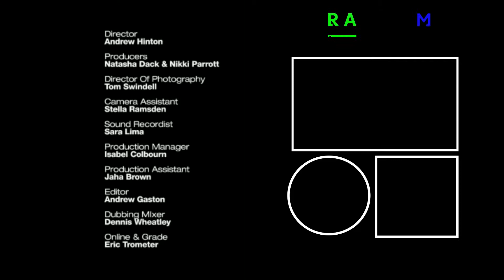Lemn Sissay late night street performance | Torch by Lemn Sissay | Short Film | Random Acts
Torch, one man's discovery that all is not dictated by time. The second of five poems written and performed by the award winning poet Lemn Sissay and produced by Tigerlily Films.